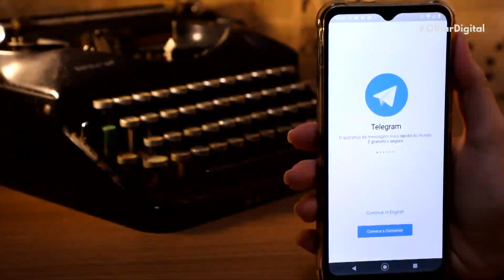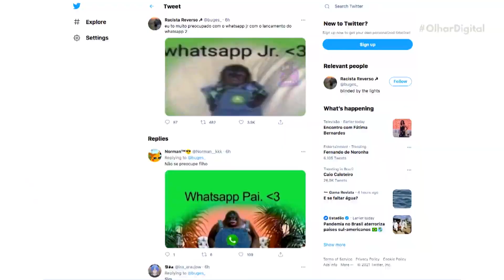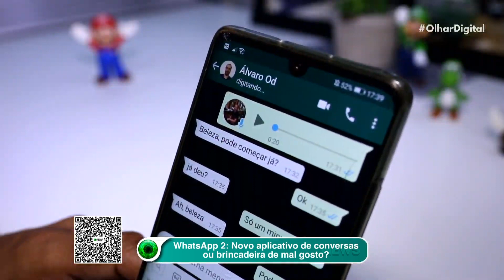Telegram: criminosos usam versão Windows para espalhar malware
Um pesquisador de segurança suíço alerta para sites que tentam se passar pela página oficial do Telegram, com o objetivo de confundir os usuários. O objetivo dos criminosos é fazer a vítima acreditar que está fazendo o download da versão Windows do aplicativo, quando, na verdade, está baixando malware.